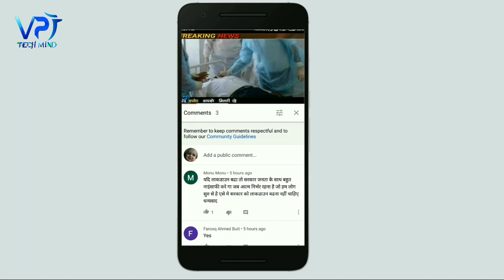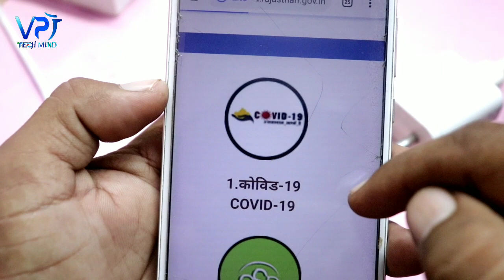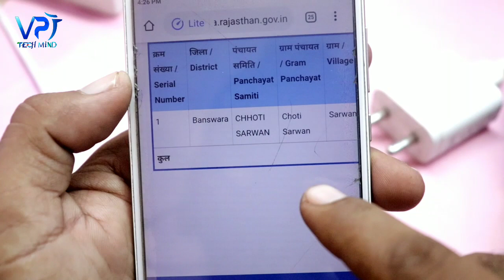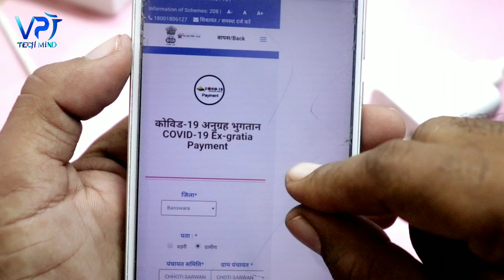खाते में आ गए ₹2500 नई लिस्ट जारी bank account mein aaye 2500 rupaye list mein apna name dekhen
khaton me aayenge 2500 rupye
sabhi ke khaton me aayenge 2500 rupye
khaton me aayege 5000 rupye
bank khate mein 2500 rupaye
rajasthan me 2500 rupey,sarkar de rahi hai 2500 rupaye bank khate mein,jandhan khate walon ko milenge 2500 rupaye,corona madad sarkar ne diye 2500 rupaye bank khate mein,majduron ko mile hain 2500 rupaye,bank account mein bheje hain 2500 rupaye,rajasthan sarkar dwara 2500 rupaye,majduron ke liye 2500 rupey